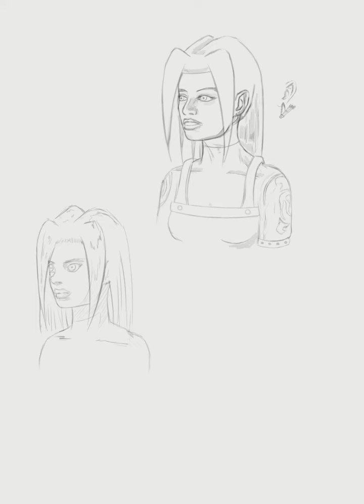Finding your drawing style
I drew my OC in 4 different styles:
Realism
Production IG (Blood the Last Vampire)
Batman Beyond
Lupin III

Great exercise for animation practice. Finding a preferred, simplified style is key to releasing finished animations in a timely manner. Although in particular I mostly enjoyed the dc style and I'm pretty much set on animating in that style for my upcoming passion project.

I also add contextual tracks of popular themes/intro music of the series style as its being drawn.

1st song: drawing is realistic based on reference so I could choose any song (My character has yet to be in any sort of animation/film after all😌). So I chose X-23's Marvel vs. Capcom 3 theme. Both characters are dark haired, brooding killers with anti-social personalities 😂.

2nd song: is a battle them from the movie Blood the Last Vampire. Probably the best film that i've seen in the last 5 years in terms of visuals. Also pretty organic to draw in that style as I grew up in the early 2000's with stuff like Trinity Blood, Ghost in the Shell and Blood+ which all are very similiar (thus calling it production ig style for the studio responsible).

3rd song: Batman Beyond's opening theme. Show was way ahead of its time and is still underrated to this day. Had the most fun drawing this one and I might adopt this style for animation moving forward. I like how it shows the most emotion despite being just as if not more simplistic than the rest of the styles.

4th song: Lupin the third tv theme? I also grew up with this show but it wasn't preferred in my generation. This 80's anime look is pretty unique in that its the most stylistic but also feels closer to realism oddly enough. Not my favorite but i've always like the look of shows like City Hunter and characters like Fujiko.

Write in the comments below any other style you want to see me draw in.